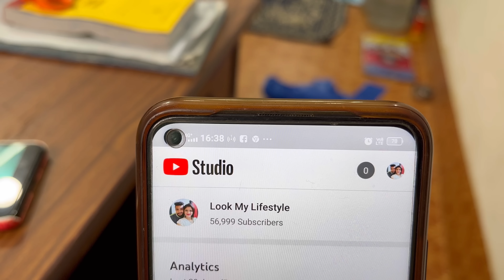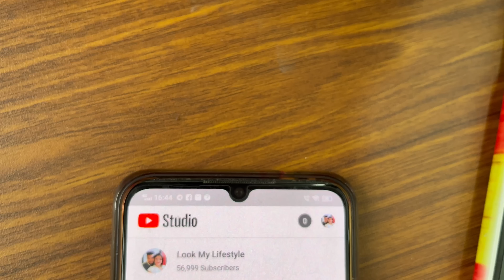Aj Rimpa k nea sotti khub Tension a chilam 😞😞